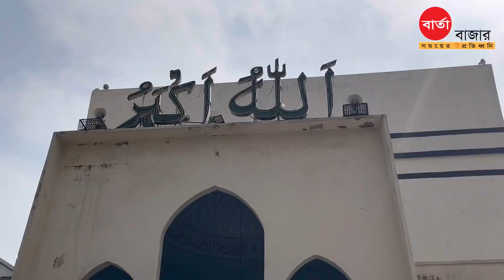মুসুল্লিদের ঢল বাইতুল মোকাররম এ, পুলিশের চেকিং এ প্রবেশ করেছে ভেতরে!